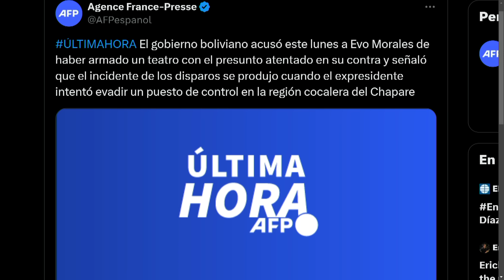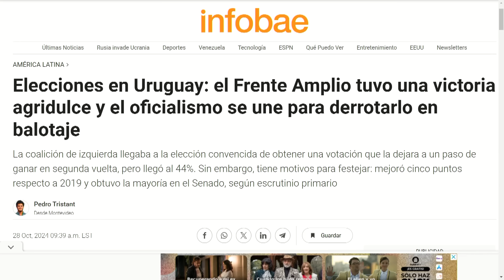EVO MORALES HUYÓ | EnLaMira con LaKatuar | EVTV | 10/28/24 5/5